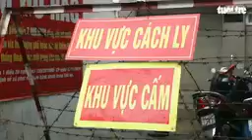Chuỗi lây nhiễm tại Hội thánh truyền giáo Phục Hưng, đã có 44 trường hợp dương tính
Như vậy đến nay TP.HCM đã ghi nhận 44 trường hợp dương tính COVID-19 có liên quan Hội thánh truyền giáo Phục Hưng, bao gồm 32 hội viên, 4 người làm việc chung và 8 người tiếp xúc tại nơi ở của hội viên.